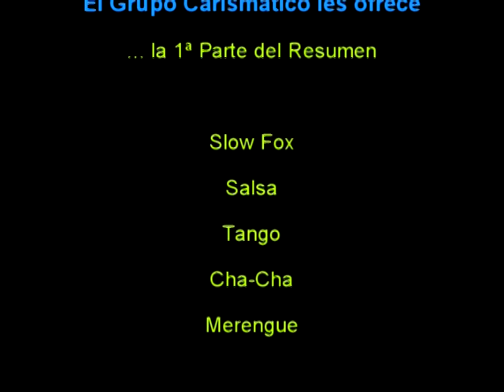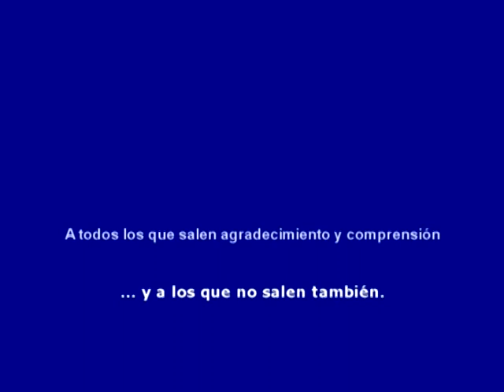XIMO FILMS SOPAR NADAL 2010 PART 1